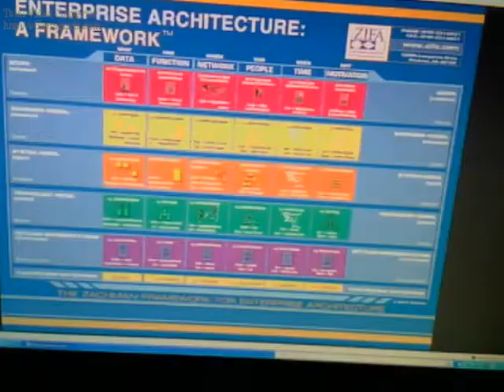Zachman Framework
Zachman Framework, presentation submitted for course CIS512 (Enterprise Architecture), Prof. Alexander Peter